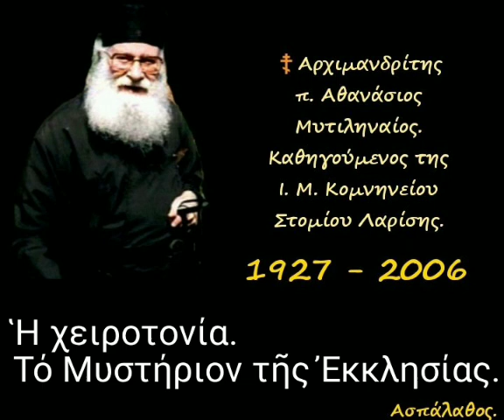Ἡ χειροτονία. Τό Μυστήριον τῆς Ἐκκλησίας.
30/11/86

 Ἡ χειροθεσία μετά Προσευχῆς, ἡ κατανομή τῶν Χαρισμάτων.

►Όλες οι ομιλίες της Κατηγορίας :
" Πράξεις τῶν Ἀποστόλων " εδώ ⬇️